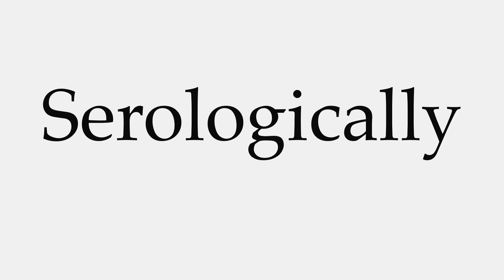How to Pronounce Serologically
This video shows you how to pronounce Serologically